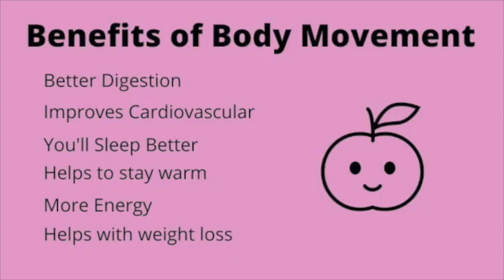How to stay warm in the Winter as a Raw Vegan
In this video I will be showing you how I stay warm in the winter, if you are interested then please keep watching.

XOXO Rawnda Flowers

▸ NOTE: I only recommend things I currently use and have had OUTSTANDING success with.